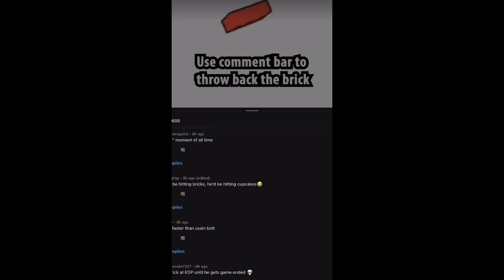Defense against EDP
I literally played this silly game